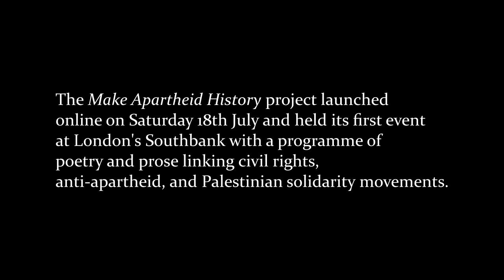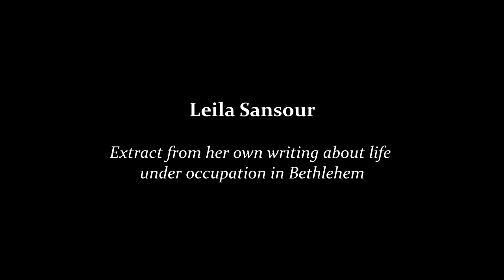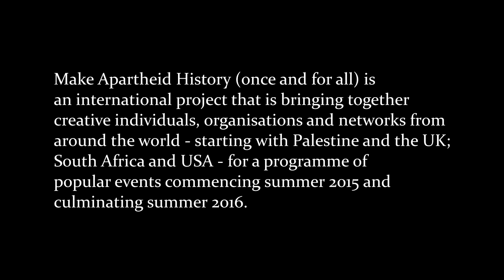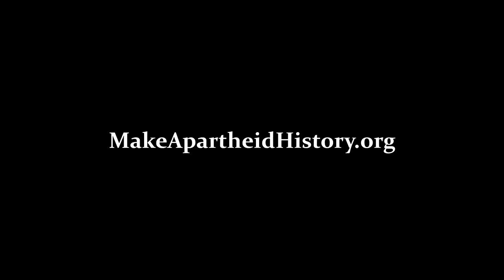Mandela Weekend, South Bank 2015: Make Apartheid History readings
Make Apartheid History, the follow-up to Bethlehem Unwrapped, launched online on Saturday 18th July, and we held our first event at London's Southbank with a programme of poetry and prose linking civil rights, anti-apartheid, and Palestinian solidarity movements.

Edited highlights of performances by Paterson Joseph, Miriam Margolyes, Kika Markham, Leila Sansour, Jeremy Hardy and Sam West.

Part of the Mandela Festival,
Southbank Centre London 2015